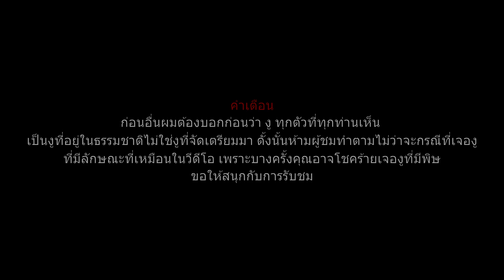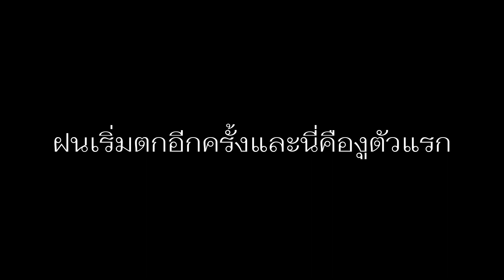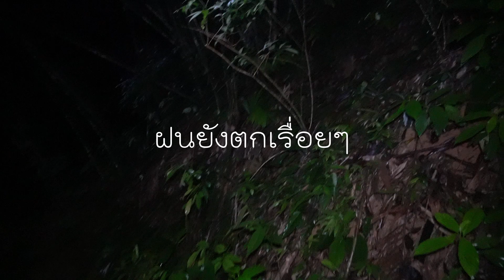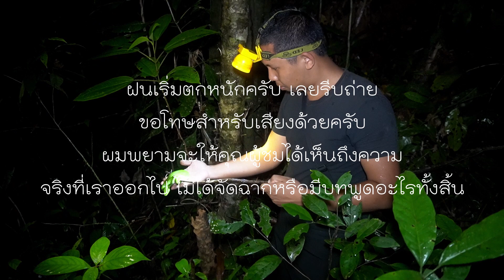คืนที่ 10 อดทน งูสิงหางดำ เดินหา (Ptyas carinata )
วีดีโอนี้จัดทำขึ้นเพื่อผู้ชมที่รักการพจญภัยสัตว์ป่า และงู หากข้อมูลในวีดีโอผิดพลาด ต้องขออภัยไว้ ณ ที่นี้ด้วยครับ หากชอบวีดีโอผม รบกวนกดติดตาม เพื่อเป็นกำลังใจให้ผมทำวีดีโอแนวนี้ออกมาอีก ขอบคุณครับ
งูสิงหางดำ
งูหางไหม้ท้องเขียวใต้